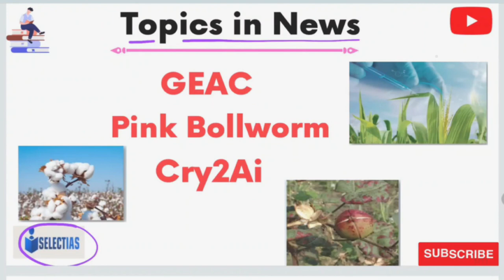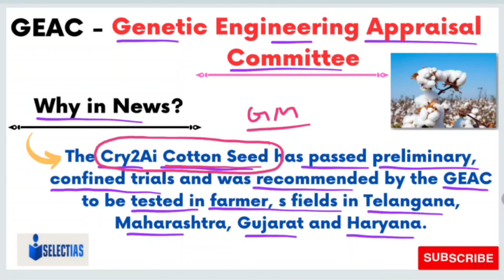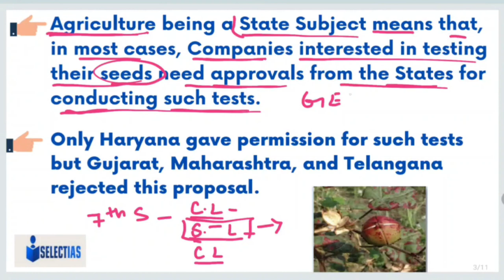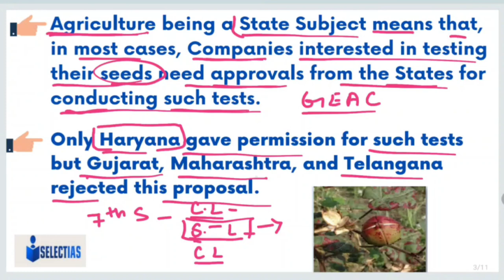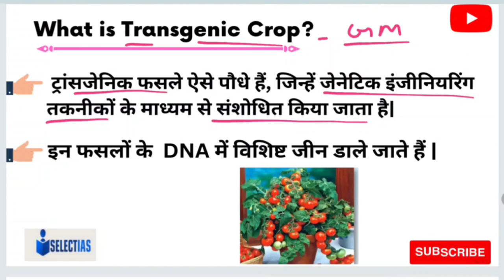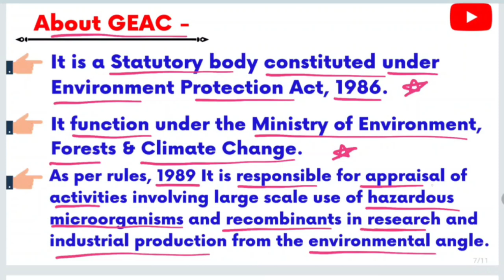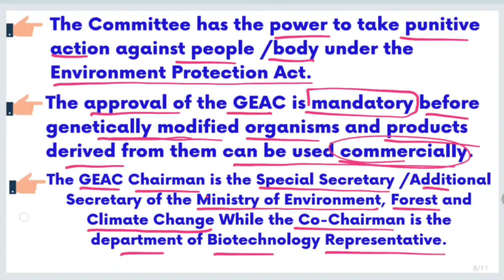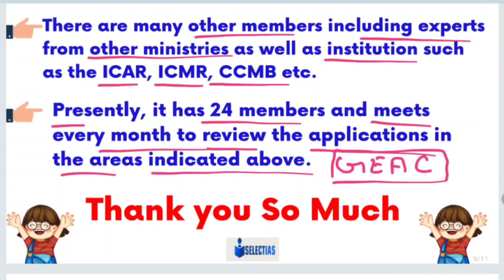क्या है Cry2Ai और Pink Bollworm ? I जानिए GEAC के बारे में 🤷‍♂️🤔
upsc preparation
upsc aspirants
uppsc news
uppsc latest news
uppsc prelims
uppsc channel
upsc channel
upsc hindi